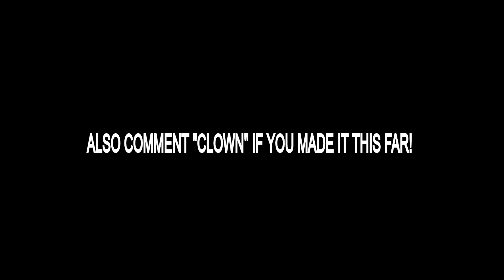Fortnite Roleplay - PENNYWISE! EP 1 (A Fortnite Short Film)